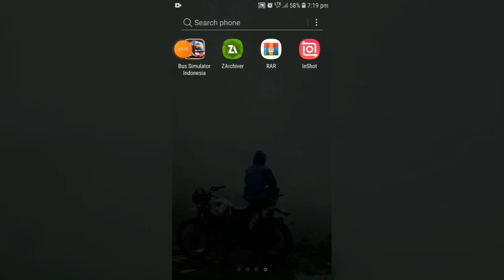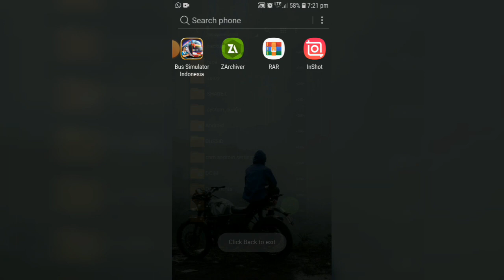සුලග බස් එකේ බොඩි කිට් එක/bus simulator indonesia sinhala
📥 dawnload link

🔒 Password in this video  🔓  (පාස්වර්ඩ් එක අකුරු හතරක එකක්.ඉංග්‍රීසි අකුරු හතරක් තියෙන්නේ.වීඩියෝ එකේ තැන් හතරක තියෙන්නේ අකුරු හතර.skip නොකර වීඩියෝ එක බලන්න.)